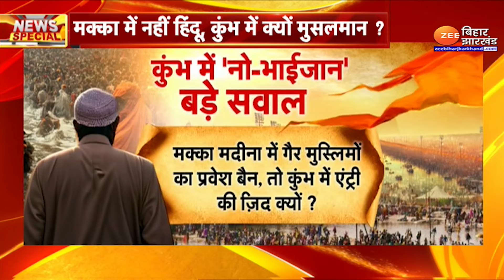Muslims Entry Ban In MahaKumbh 2025 'भाईजान' की दुकान...कुंभ में नया घमासान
Muslims Entry Ban In MahaKumbh 2025 'महाकुंभ 2025 में गैर हिंदुओं का साधु-संतों से पहले पहुंच जाना नये विवाद की वजह बन सकता है..संभव है कि संत समाज के दबाव के बाद आने वाले दिनों में ये मुद्दा और जोर पकड़े.. सनातनी धर्मगुरुओं को पवित्रता की चिंता है.. और उन्हें भरोसा भी है कि योगी सरकार उनकी डिमांड मान लेगी.. अब इस मुद्दे पर राजनीति भी शुरु हो गई है.. यानी सरकार के फैसला लेने तक महाकुंभ 2025 में गैर-सनातनियों की एंट्री पर क्लेश चलता रहेगा.. प्रयागराज के संगम तट से महाकुंभ पर स्पेशल रिपोर्ट.